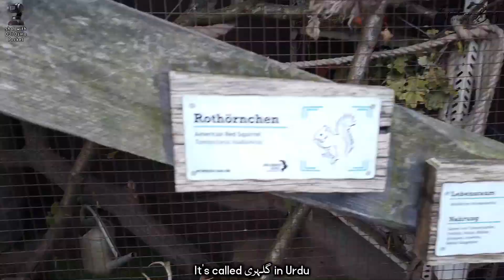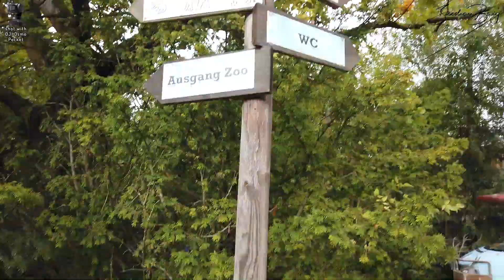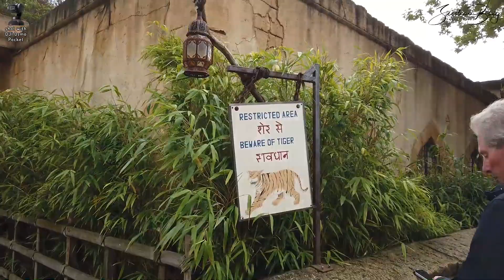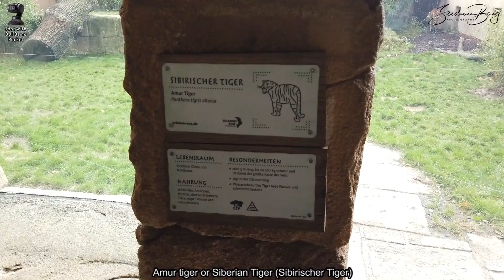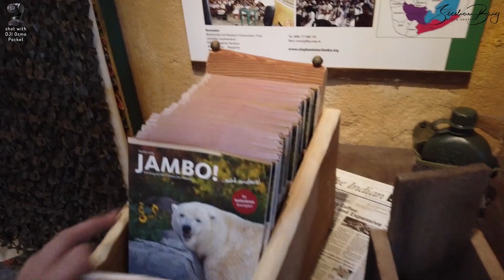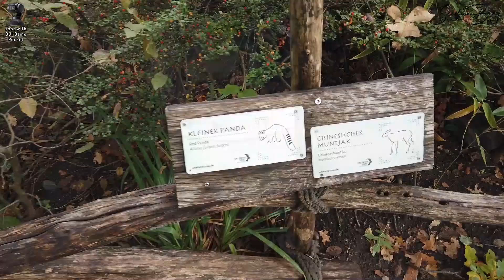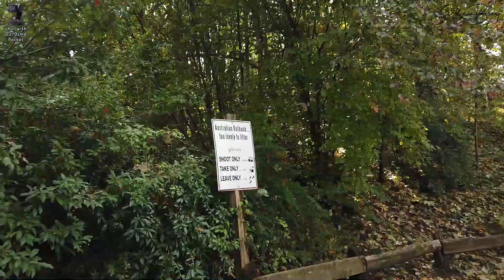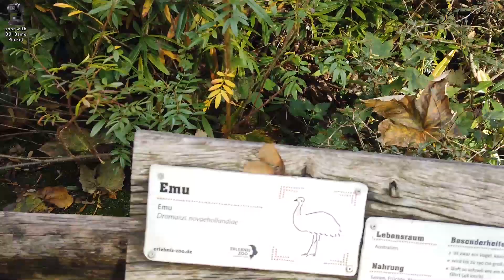Part 3 Hannover Erlebnis Zoo Germany چڑیا گھر جرمنی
Video was shot by DJI OSMO pocket

Hanover Zoo is located in the city centre of Hanover, Germany.
The zoo was established on 4 May 1865, and comprises an area of 22 hectares. It contains about 3,414 animals in 237 species, which are cared for by more than 400 employees in the summer season.
Hanover Zoo is the fifth oldest German zoo. It was established in 1865 with private money. To cover expenses, a stock company was founded. Without any experience in the keeping of wild animals, the company faced significant difficulties and, as a result, losses. It was often visited by local residents.
Due to the consequences of World War I, ever increasing subsidies by the government were needed to keep the zoo open. In 1920, the city took over, but in 1922, when the zoo was no longer financially viable, it was closed. Two years later, in 1924, due to public pressure and private commitment by the animal trading company Ruhe, it was re-opened with a lions' canyon and monkey rock. In 1932, Ruhe completely took over the zoo and used it as a showcase for their pet shop. Often, the animals were only exhibited for a few weeks before they were sold.
During World War II, the zoo was badly damaged. In 1946, Ruhe restored parts of the zoo provisionally and few animals could be seen until the reopening in 1950. As time passed and with funding from the municipal budget, new enclosures were built for rhinos, elephants, giraffes, antelopes, seals, and penguins. At this time, Hanover Zoo was renowned for its elephant breeding program: 10 Asian and 3 African elephants were born. In 1972, the zoo was again taken over by the city of Hanover.

Zambezi: Zambezi recreates the African savannah. An artificial river runs alongside the giraffes, rhinoceros flamingos and other animals living in this part of the zoo.

Gorilla Mountain: On the highest point of the zoo, at the end of the evolution trail featuring dioramas of early humans and an abandoned research camp gorillas inhabit a forest landscape including a stream and a waterfall. At the foot of the mountain exhibit the gibbons, smallest of the apes, live on an island. The exhibit also includes chimpanzees, other apes, and a sloth.

Yukon Bay: An old mine shaft leads to the Canadian theme world Yukon Bay, where wolves, caribous, prairie dogs, and bisons are visible.

Jungle Palace: An Indian rainforest exhibit themed as an abandoned Hindu temple with Asian elephants tigers leopards hanuman langurs, and snakes

Outback: There is an exhibit themed as an Outback farm featuring kangaroos wombats emus, wallabies, and a flock of Australian birds in an aviary themed as a pub.

Mullewapp (Mollywoop): Mullewapp is an exhibit aimed at children with a petting meadow, secret biology room, and toboggans. It is the location of meet and greets with the "Three Friends" by author Helme Heine.

Meyer's Farm: Seven old Lower Saxony half-timbered buildings dating back to the 19th century and earlier, re-erected in the zoo, create the setting for Meyer's Farm and are used to house rare old domestic breeds like red and white Husum protest pigs, Pomeranian rough-wool sheep, and Exmoor ponies.

Winter-Zoo (seasonal): During the Christmas season, the theme worlds Meyer's Farm, Mollywoop, and Yukon Bay are decorated. Activities available in this season include ice-skating, ice curling, roundabouts, and tobogganing.

Yukon Bay